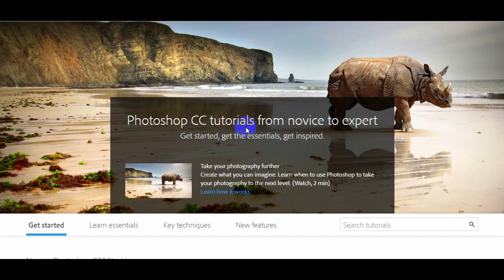Adobe Photoshop Training Course Online for FREE - Learn How to Use Photoshop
Blog Post:
If you want to take a Adobe Photoshop Training Course Online you have to spend a pretty money, There are free solution like Blue Lightning TV  and others.
But I Can show you Professional Photoshop Course Videos that you can watch right NOW for FREE. These Photoshop Training Videos are organized as a course, So you've to just follow the links above and start learning Photoshop  online today.

These Photoshop Tutorials are for beginners and Medium users. But they are made by Professionals who are teaching on websites like Lynda.com
You can totally start using Adobe Photoshop like ALMOST a Pro if you watch and learn all those adobe photoshop tutorials.

They are guaranteed that they are the best Photoshop Tutorials online. No Huss no Pass, Straight to the point and easy to understand short Tutorial videos. After finishing watching those videos you'll learn how to use photoshop, how to use photoshop,